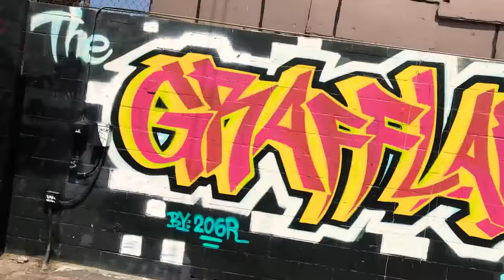Graff Lab - Los Angeles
A little stroll through the Graff Lab